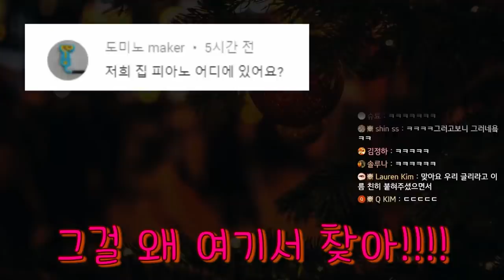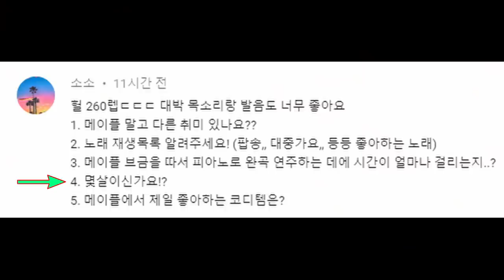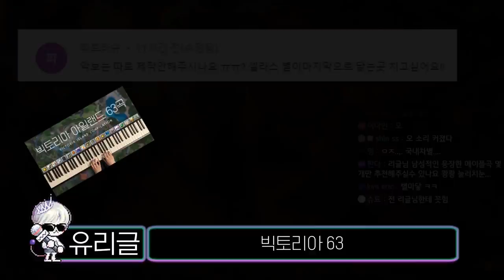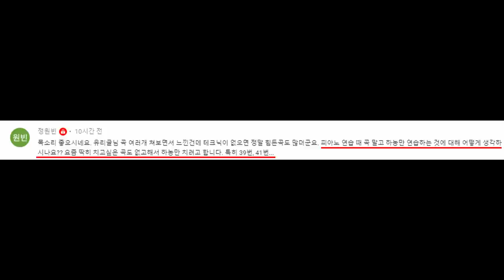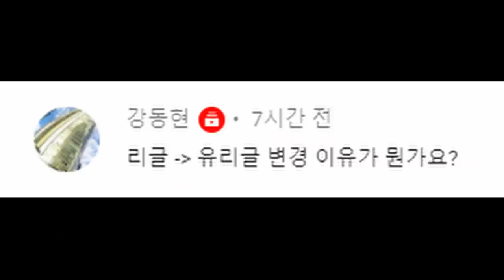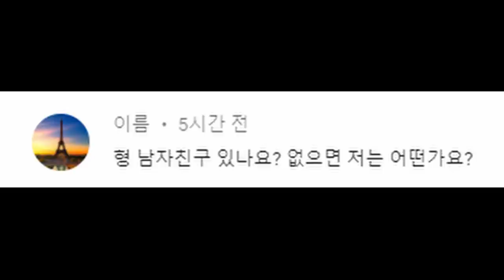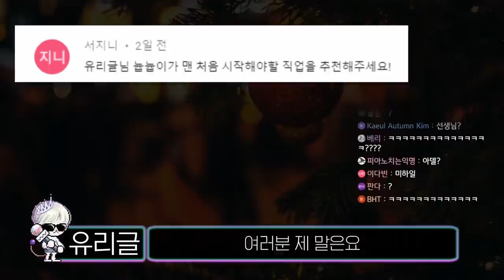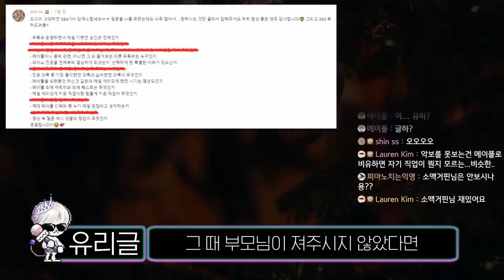이 연습 하나로 피아노 실력 100% 상승합니다 - [QnA 하이라이트 2편]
자매품은 초록책